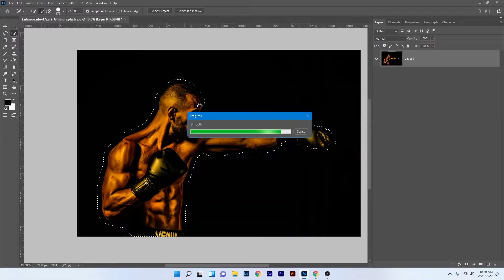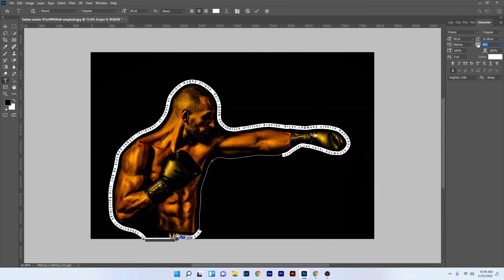Photoshop QUICK Tip: How to Conform Text Around Any Image or Shape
Photoshop CC 2019 quick tip tutorial showing how to conform text around any shape.

Account : @manishagrawal.in    💨💨💨💨💨💨